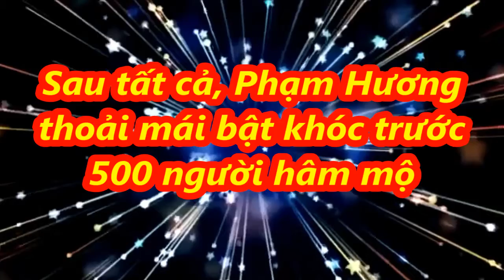Sau tất cả, Phạm Hương thoải mái bật khóc trước 500 người hâm mộ - [Tin Việt 24h]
Sau tất cả, Phạm Hương thoải mái bật khóc trước 500 người hâm mộ